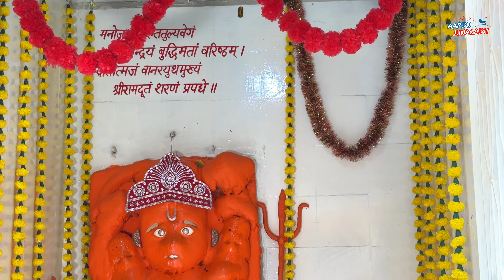જૂનાગઢ નગરમાં સ્થિતઆશરે 200 વર્ષ જૂનુંશ્રી જગન્નાથજી મંદિર | Jagannathji Temple Junagadh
અષાઢી બીજનો તહેવાર નજીક આવતા જ ચોતરફ ‘જય જગન્નાથ’ નો નાદ ગુંજી ઉઠે છે, ત્યારે આવો આજે આપણે દર્શન કરીએ જૂનાગઢ શહેરના ગંધ્રપવાડામાં સ્થિત આશરે 200 વર્ષ જૂના જગન્નાથજી મંદિરના અને આ દેવસ્થાનનો સવિશેષ મહિમા જાણીએ..
શ્રી જગન્નાથજી રથયાત્રા-2024 નો રુટ:
શ્રી જગન્નાથજી મંદિરથી સેજના ઓટા-લીમડા ચોક-જનતા ચોક-દીવાન ચોક-માલીવાડા રોડ-પંચહાટડી ચોક-આઝાદ ચોક-વણઝારી ચોક-રાણાવાવ ચોક-કાળવા ચોક-દાતાર રોડ-કડીયાવાડ મેઇન રોડ-ભીડભંજન મંદિર થઈને પરત શ્રી જગન્નાથજી મંદિર
રથયાત્રા પ્રસ્થાનનો સમય: બપોરે 3:30 વાગ્યાથી
મંદિરનું સ્થાન: શ્રી જગન્નાથજી મંદિર, ગંધ્રપવાડા, સેજના ઓટા નજીક, દીવાન ચોક, જૂનાગઢ.